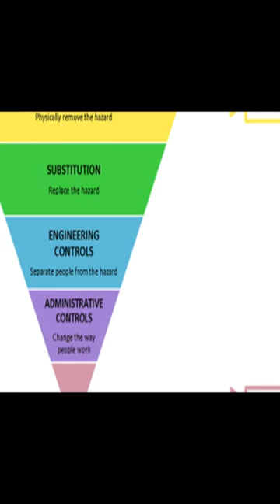Emergency preparedness: What is the future? | RTCL.TV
### Keywords ###

### Article Attribution ###
Title: Emergency preparedness: What is the future?
Authors: Jocelyn J. Herstein, Michelle M. Schwedhelm, Angela Vasa, Paul D. Biddinger ,and Angela L. Hewlett

### Video Timestamps ###
0:00:00 - Summary
0:00:57 - Title
0:01:04 - End